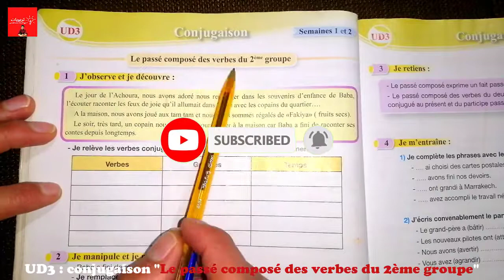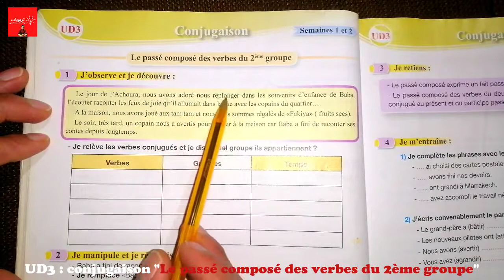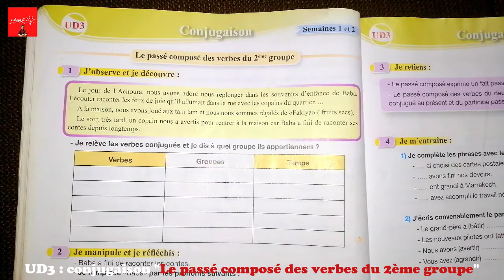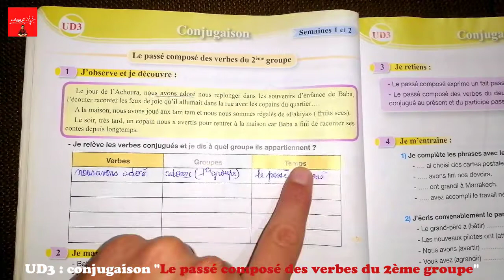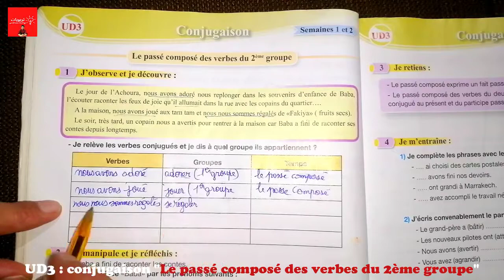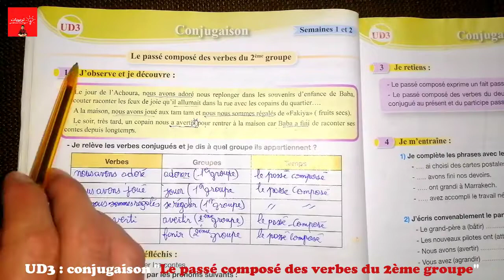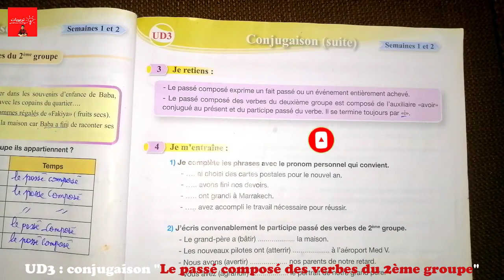Pour communiquer en français 5AEP, CONJUGAISON : Le passé composé 2ème groupe (Partie 1) Page 74